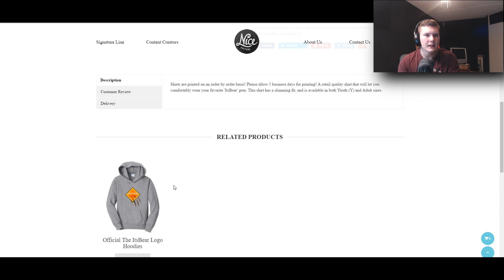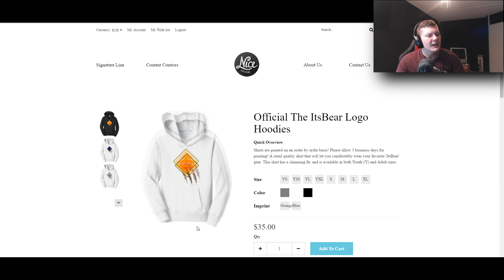HUGE ANNOUNCEMENT!! - ItsBear Merchandise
Can we hit 20 likes!?